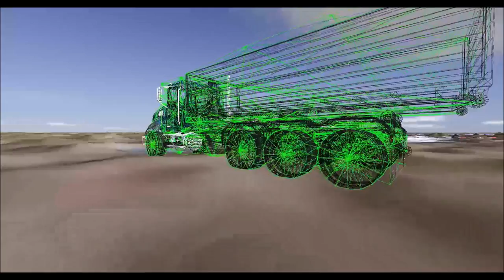Mack hooklift suspension testing